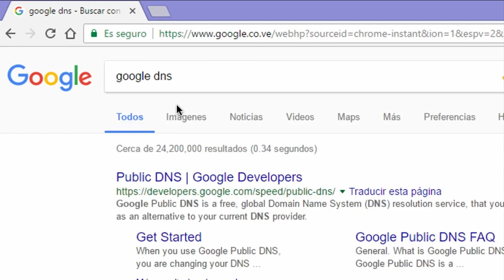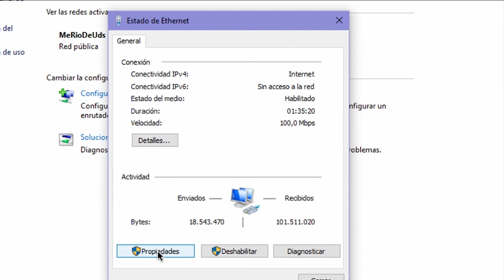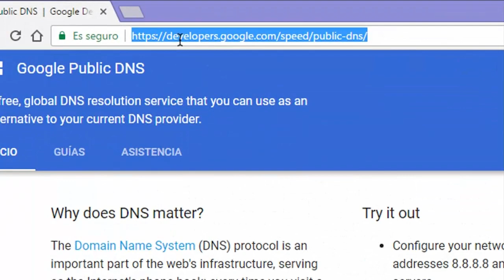Cómo ver VivoPlay ante el bloqueo de la web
Esta tarea puede parecer complicada ¿prefieres estar desinformado?